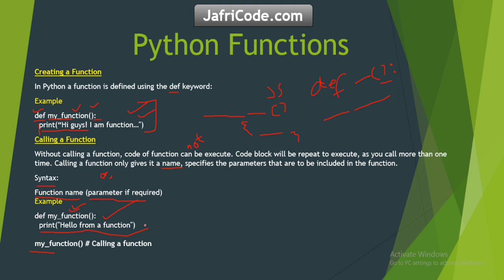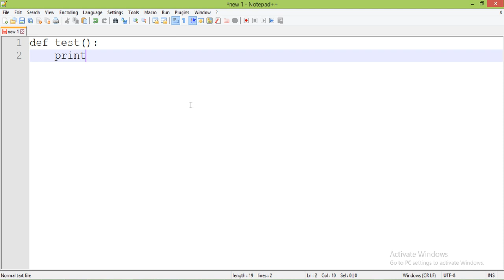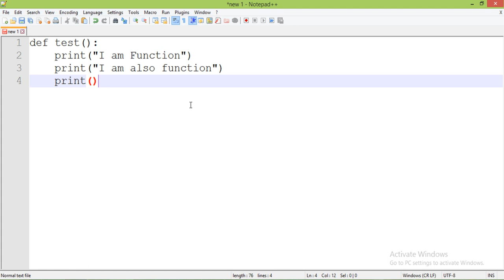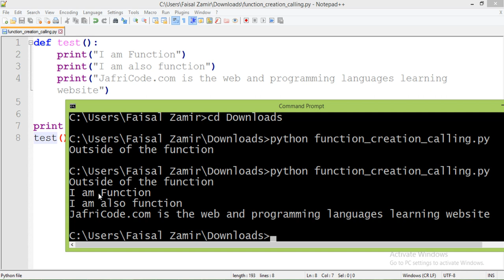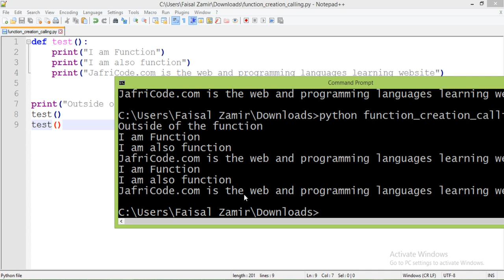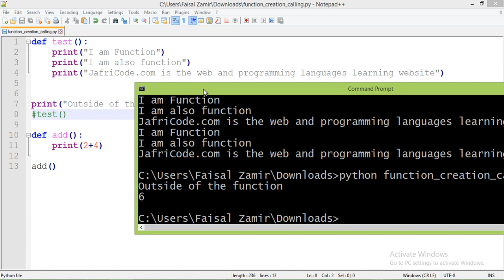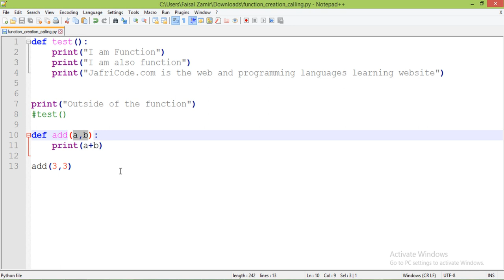No11 Creating and Calling of Function